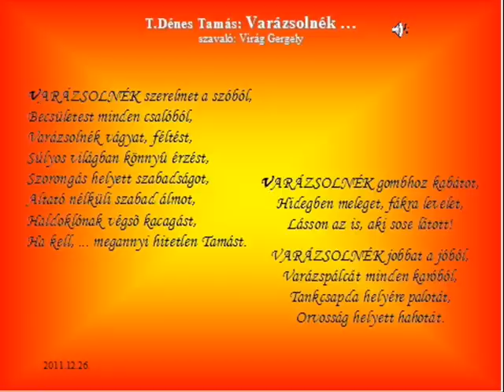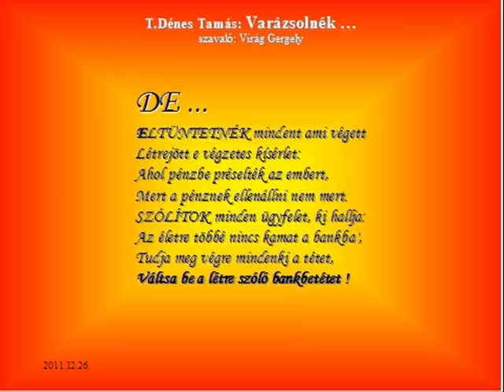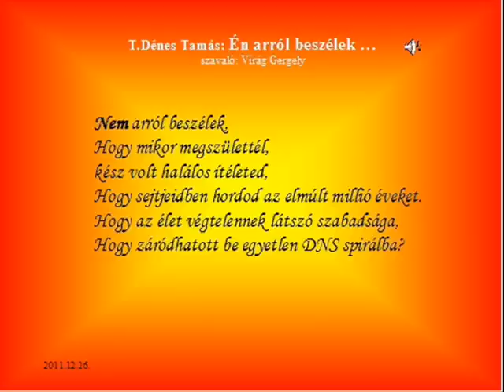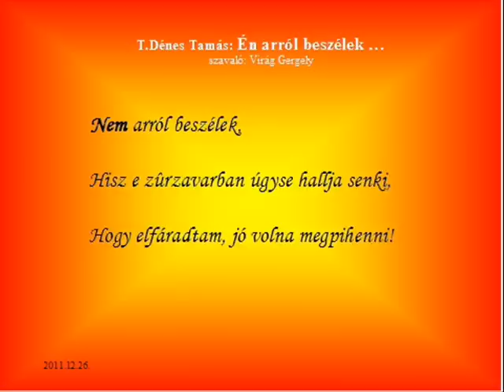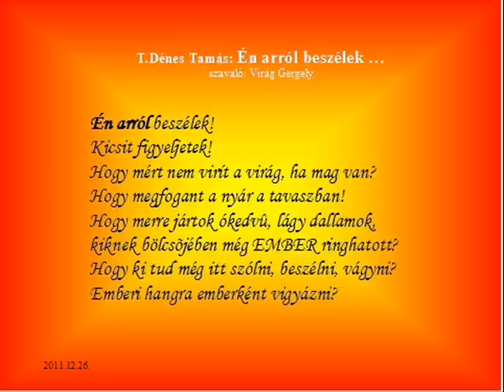Varázsolnék+Arról-beszélek.wmv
"Varázsolnék szerelmet a szóból,
 becsületest minden csalóból!"